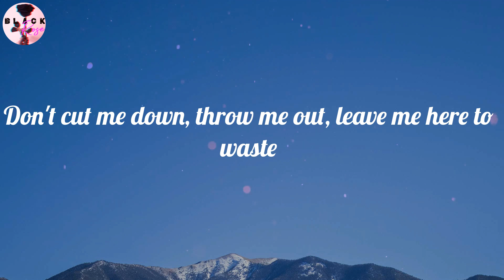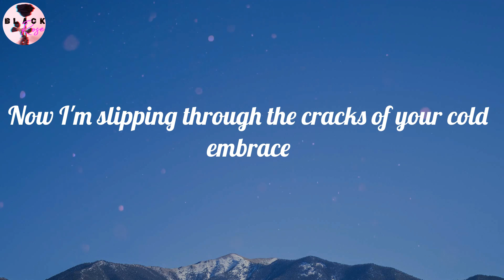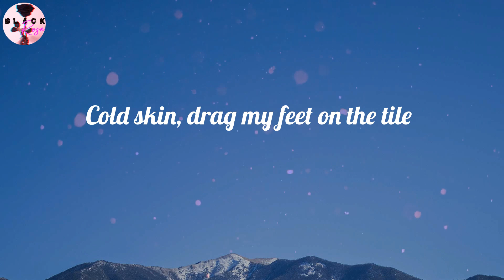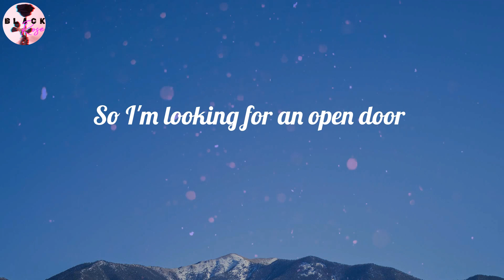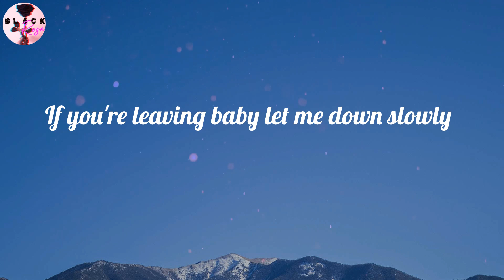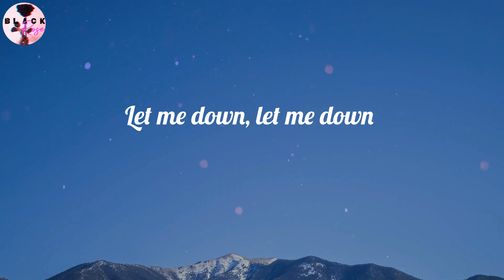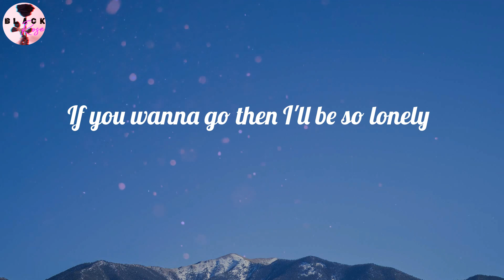Alec Benjamin - Let Me Down Slowly (Lyrics)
Let Me Down Slowly (Lyrics) - Alec Benjamin